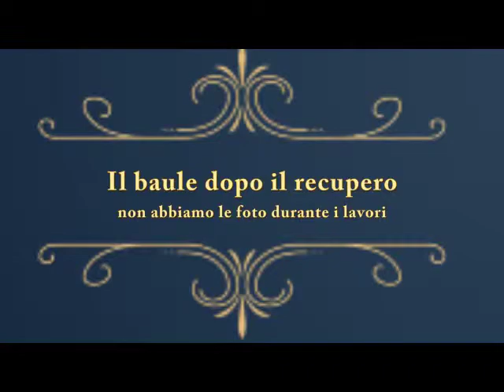Recupero di un baule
Cagliari una città magica che vale la pena di visitare.  --~--
Questo baule lo abbiamo scovato seminascosto in un mercatino dell'usato. Era in condizioni pessimo. Lo abbiamo riupulito e sistemato un pochino. Forse in un futuro lo faremo shabby.